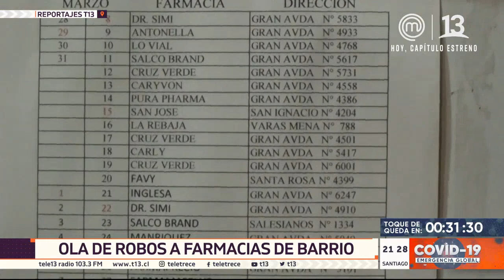Aumentan los robos a farmacias